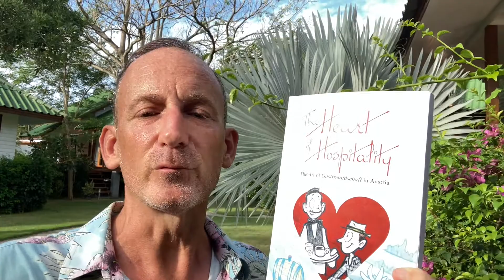What questions do you have about travel insurance?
We're working on a research piece about travel insurance in the post-covid era and we'd like to know what your most pressing questions are!

For more, visit wheelandanchor.ca